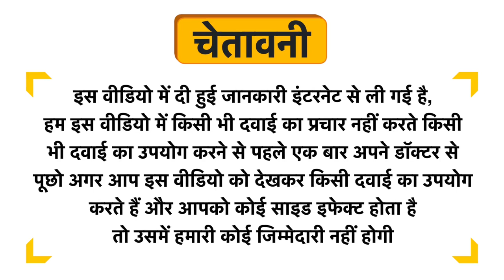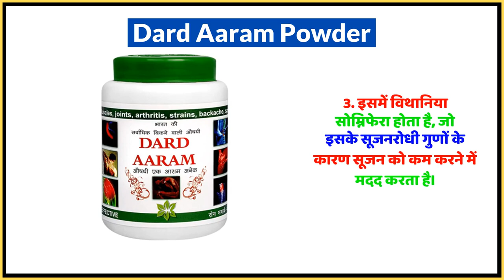Dard Aaram Powder Uses in Hindi | Side Effects | Dose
Dard Aaram Powder Uses in Hindi | Benefits | Side Effects | Dose